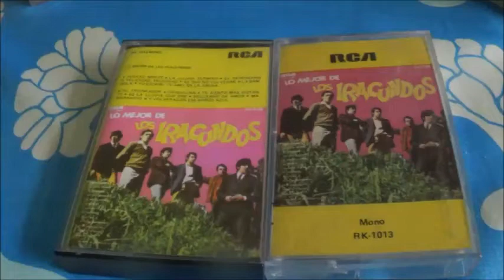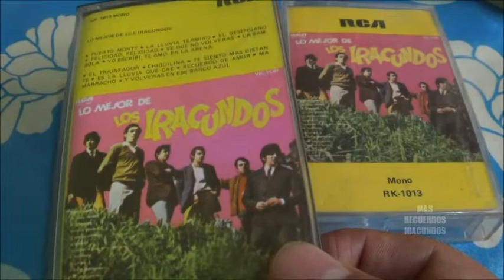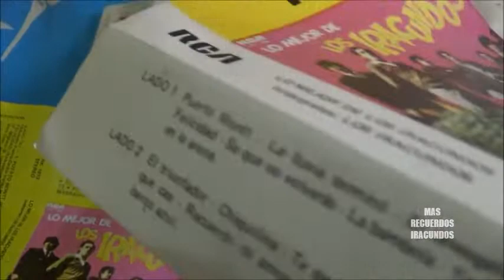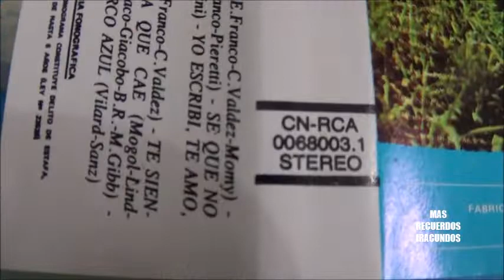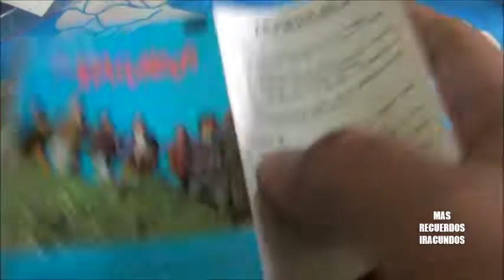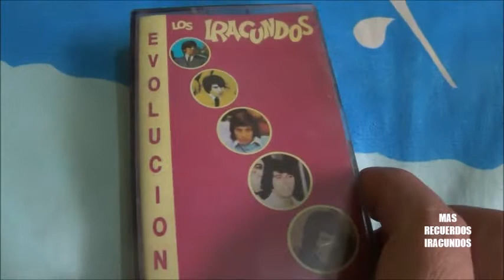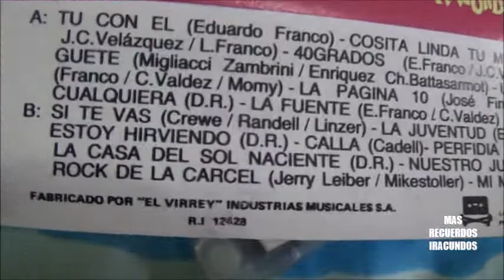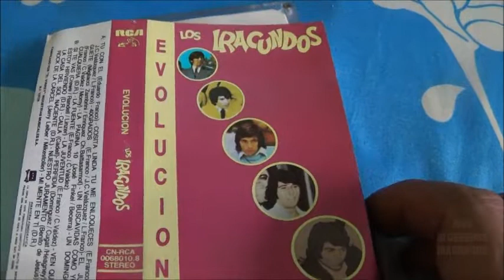Recordando a LOS IRACUNDOS, en cassettes editados en PERU -Primera Parte .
Gracias por estar en el canal y ahora  mostraremos algunos cassettes peruanos  editado con las canciones inolvidables  de LOS IRACUNDOS . Parte 1.